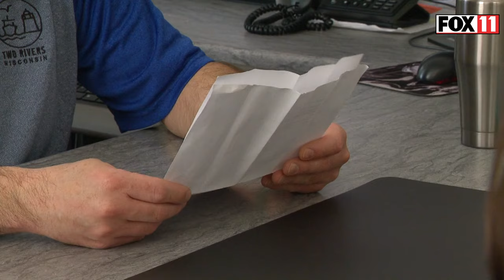Elijah Vue search update; interview with police chief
Two Rivers Police Chief Ben Meinnert provides an update on the search for missing 3-year-old Elijah Vue.